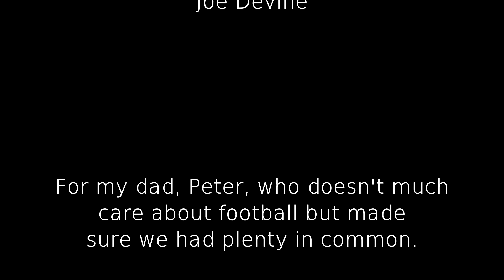The Grip Of His Hand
A short film by Paul Ansorge about fathers and sons, and football.

► Follow uMAXit on the socials!